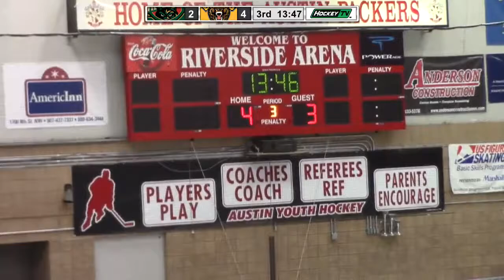Austin Bruins vs. Minnesota Wilderness - highlights - 11/18/17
Alex Mella's hat trick leads the way as the Bruins sweep the Wilderness and extend their point streak to 6 games.